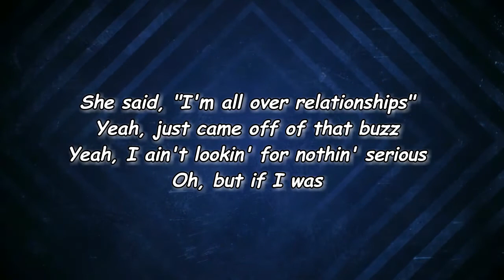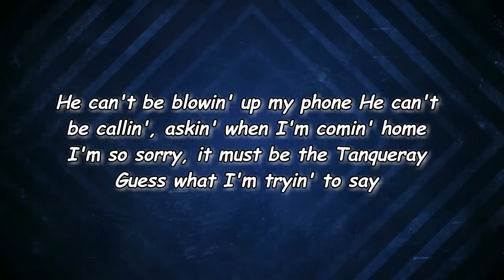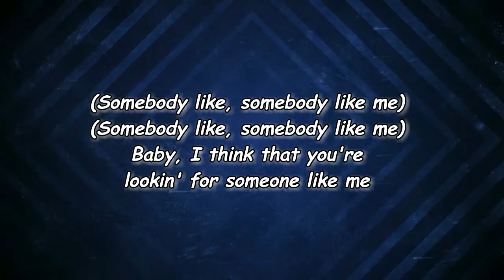Thomas Rhett - Somebody Like Me (Lyrics)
Somebody Like Me Lyrics:

[Verse 1]
I said, "Hey, girl, what you drinkin'?"
She said, "I'm gonna stop you right there, right now."
I said, "Hold up, girl, that wasn't my intention
I just think you're beautiful; can I buy you a round?"
She said, "I'm all over relationships"
Yeah, just came off of that buzz
Yeah, I ain't lookin' for nothin' serious
Oh, but if I was

[Chorus]
He can't be afraid to get his white truck muddy
He gotta pick me over all of his buddies
Somebody that's fit but not too athletic
Somebody that's tough but a little poetic
Somebody that don't come from trust fund money
Somebody that thinks all my bad jokes sound funny
Yeah, call me crazy, but it's easy to see
Yeah, baby, I think that you're lookin' for someone like me
Oh yeah, somebody like me

[Verse 2]
She said, "You're either cocky or confident
Or a little bit of both, I ain't decided yet."
It's a little bit cute, to be honest
I said, "Nah, girl, you're just being modest, but anyway."
He can't be blowin' up my phone
He can't be callin', askin' when I'm comin' home
I'm so sorry, it must be the Tanqueray
Guess what I'm tryin' to say

[Chorus 2]
Oh. let me tell you what she said
Somebody who's fit, but not too athletic
Somebody who's tough but a little poetic (Just a little bit)
Somebody that thinks all my bad jokes sound funny (All my bad jokes sound funny)
Yeah, call me crazy, but it's easy to see (It's so easy to see)
That baby, I think that you're lookin' for someone like me
(I know you're lookin', babe, I know you're lookin' babe)
For somebody like me

[Outro]
(Somebody like, somebody like me)
Baby, I think that you're lookin' for someone like me